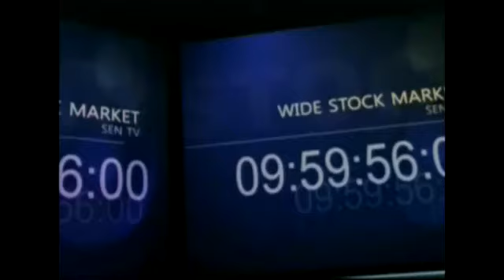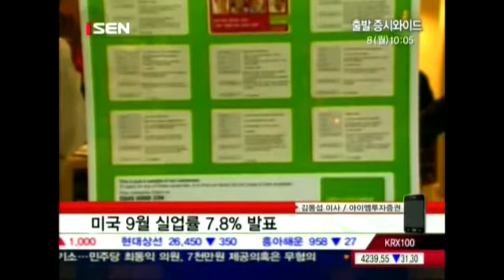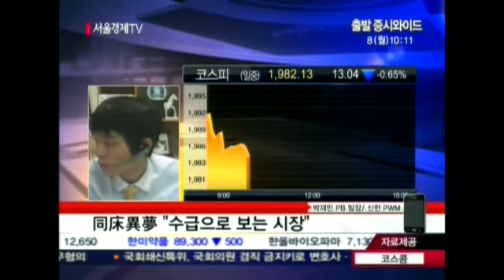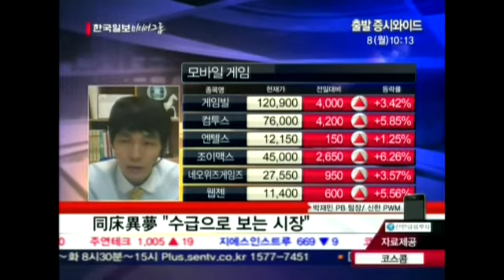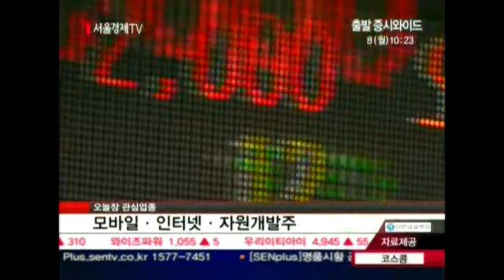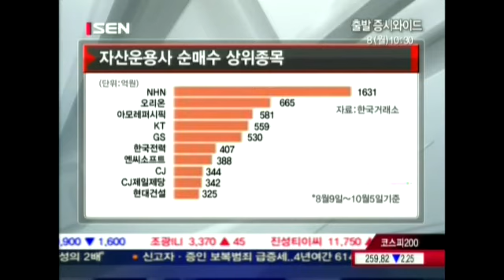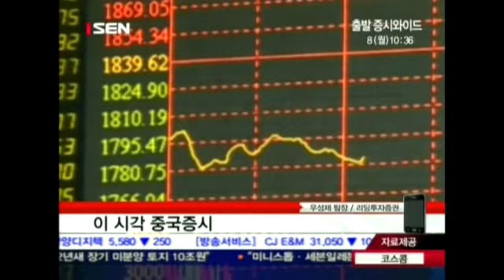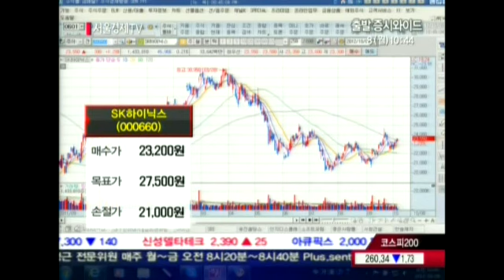20121008_출발 증시와이드_78회_2부